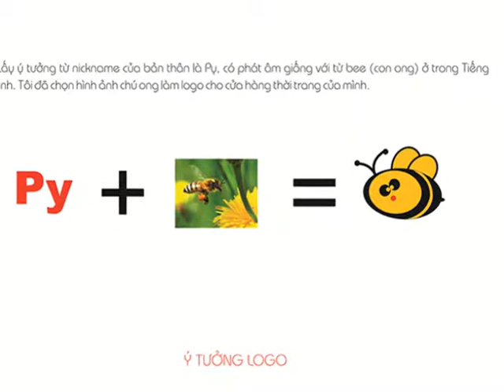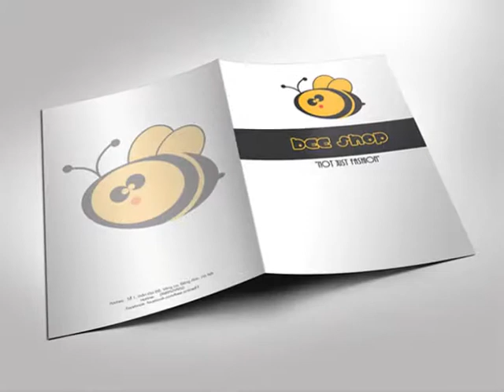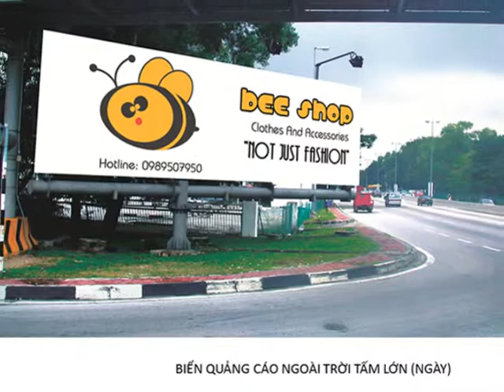Bộ nhận diện thương hiệu Bee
Học viên Nguyễn Thị Huệ /
Giảng viên Phạm Minh Giang